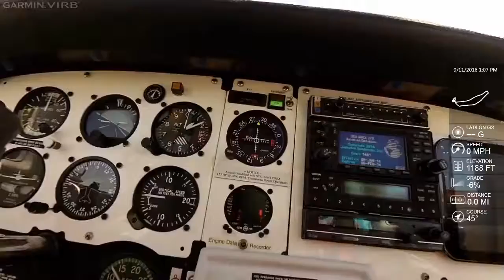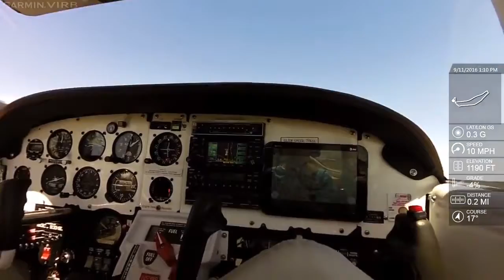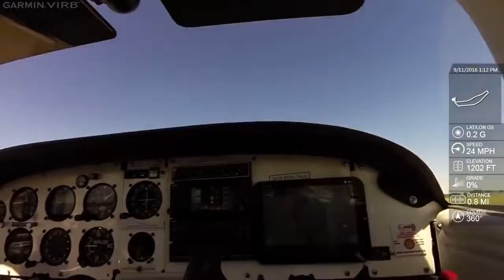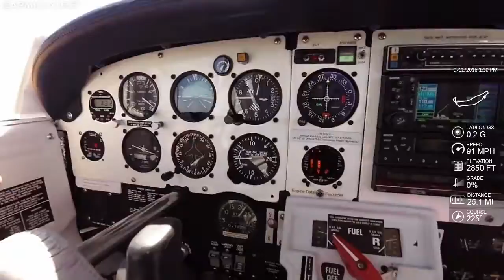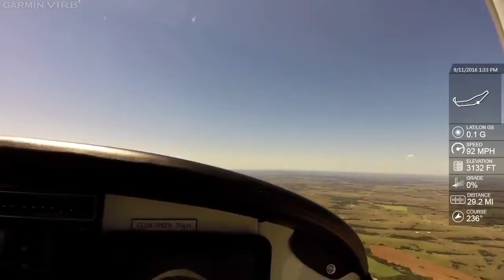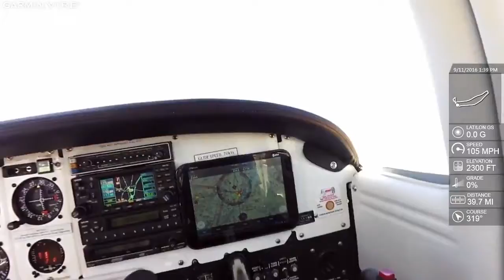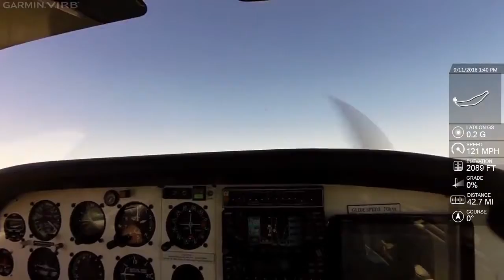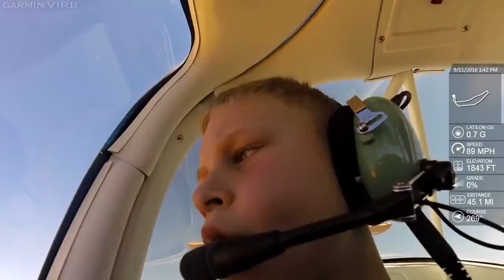T C Vlogger Fun Flight Piper Tomahawk PA38